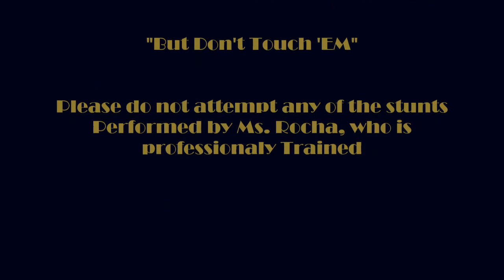April 27 Coffee with the Head of School